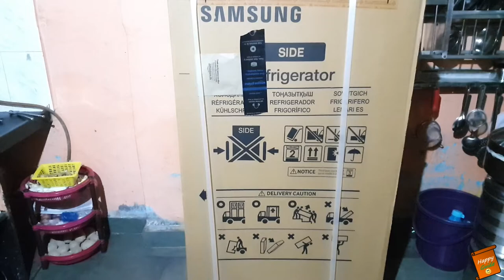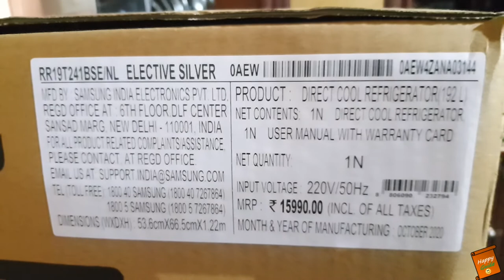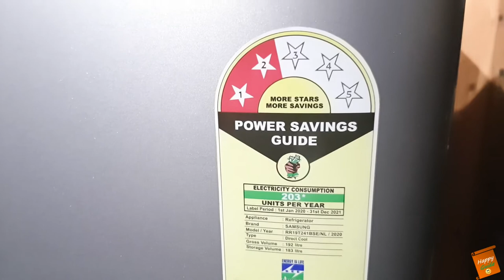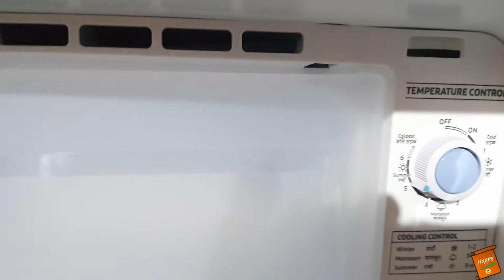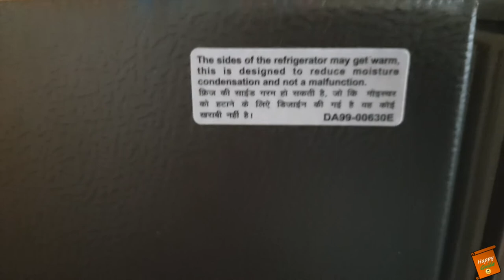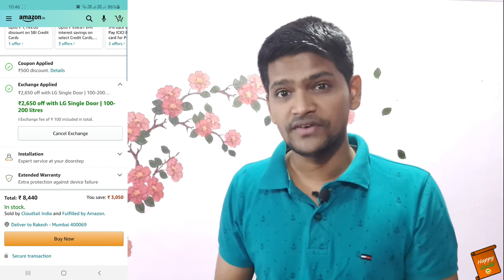Samsung Refrigerator Unboxing & Review | Samsung 192 L 2 Star Direct Cool Single Door Refrigerator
Dosto, Mai Happy Guide swaagat karta ho aap sabhi ka ek naye episode mai. In today's video, I have done the unboxing of Samsung 192 L 2 Star Direct Cool Single Door Refrigerator and gave my honest review about this Refrigerator.